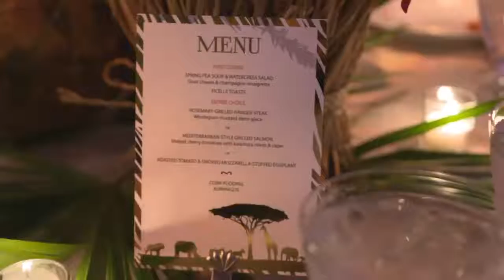HTC Promo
HTC Productions Promo